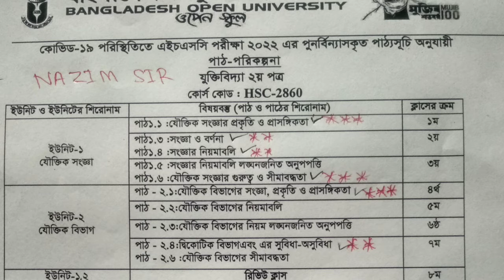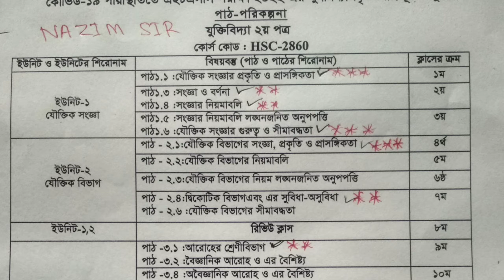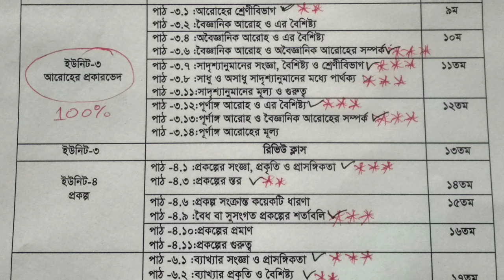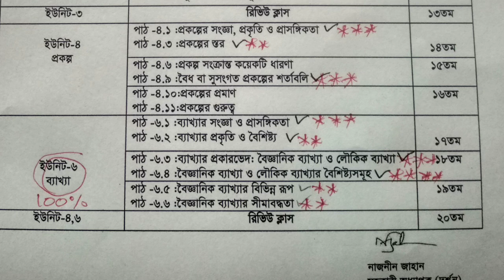উন্মুক্ত এইচএসসি যুক্তিবিদ্যা ২য় পত্র সাজেশন ২০২২,Open University HSC Logic Syllabus 2022,Logic